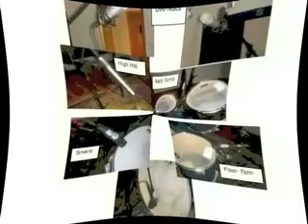Merry Go Round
I wrote this song a long time ago about the ups and downs of a relationship.. finally got to record it in the Icon studio as my final production on the SAE Dubai AED course. I did the vocals, bass and guitars... huge thanks though to Jaxx Monteath who sat in at no notice to lay down the drums.. thanx Jaxx!